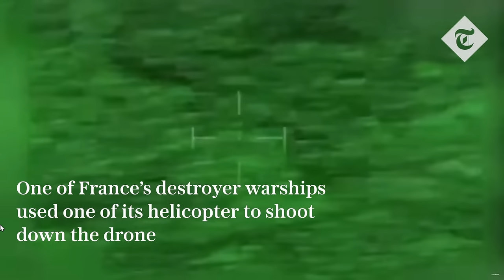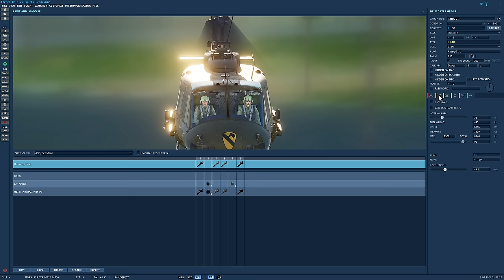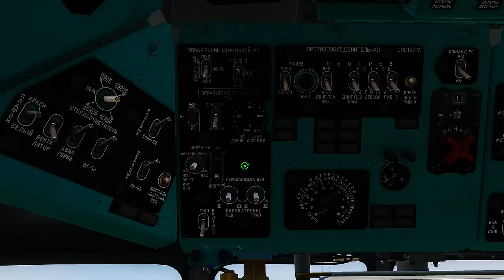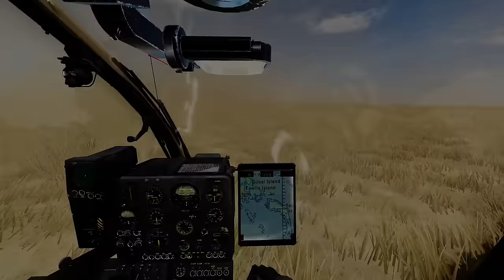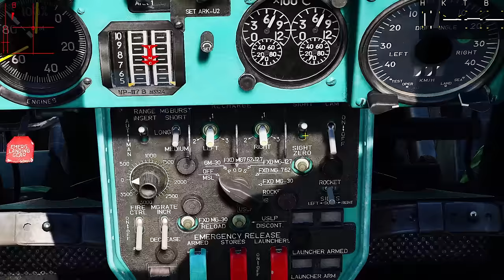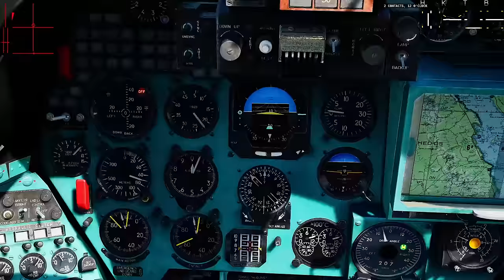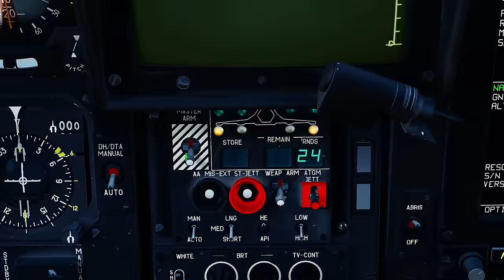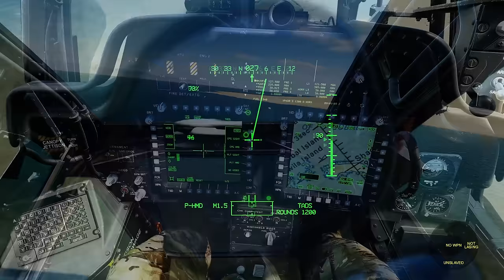Which Helicopter Gunship Can Best Hunt & Kill Houthi Drones? | DCS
Recently video was released of a French helicopter gunning down a Houthi drone over the Red Sea. Today we not only re-enact this but try to find out which is the best gunship for this type of mission.

0:00 Overview
2:19 UH-1H Huey With 2 x Front 7.62mm Miniguns
5:02 UH-1H Huey With 1 x Side 7.62mm Miniguns
9:05 Mi-8 With 4 x 23mm Cannons
11:36 Mi-8 With 1 x Side 12.7mm Gun
15:54 Gazelle With 1 x 20mm Cannon
18:22 Mi-24 Hind With 2 x 30mm Cannon
21:22 Ka-50 Kamov With 1 x 30mm Cannon (without sensors)
24:09 Ka-50 Kamov With 1 x 30mm Cannon (with sensors)
25:40 Ah-64 Apache With 1 x 30mm Cannon (with sensors)